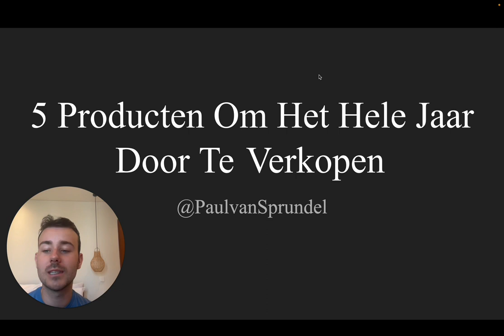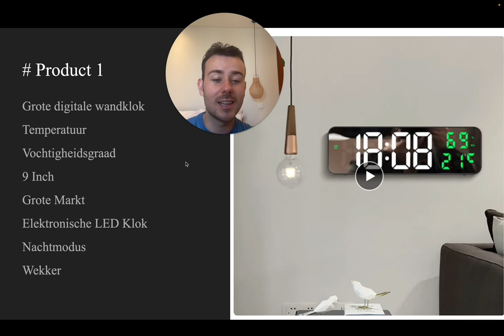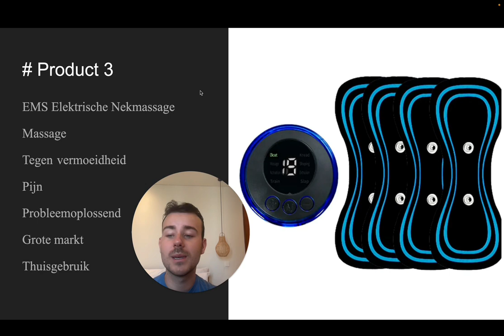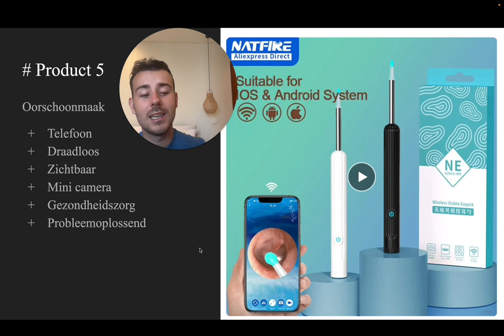5 Dropship Producten Om Het Hele Jaar Door Te Verkopen